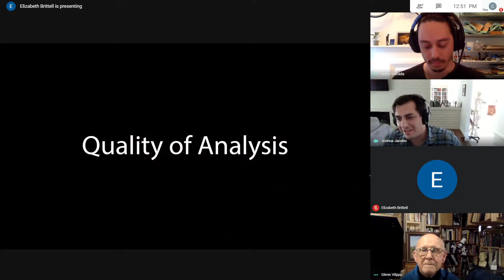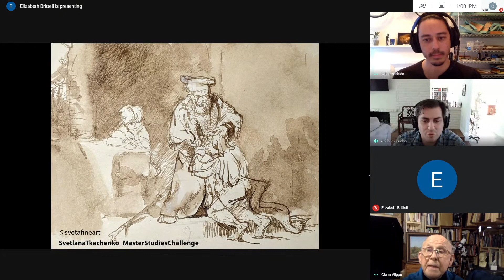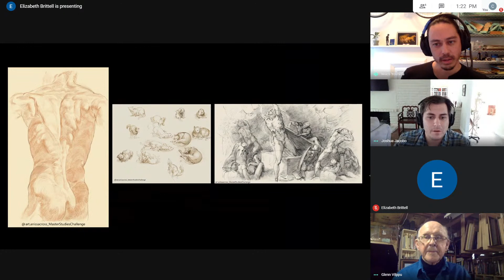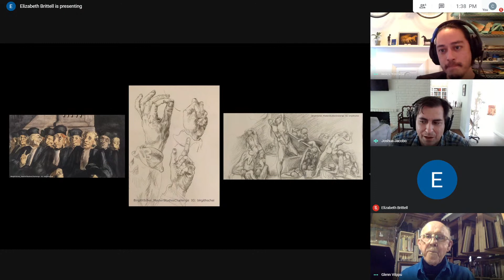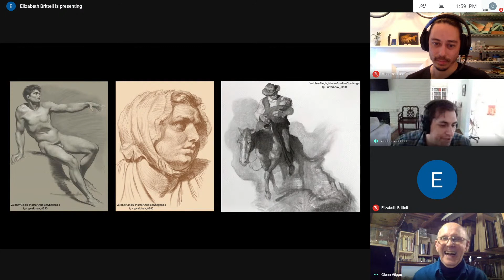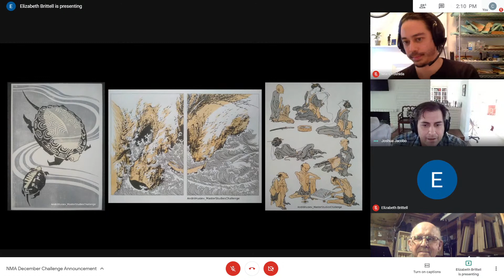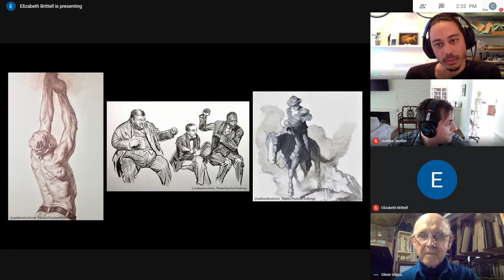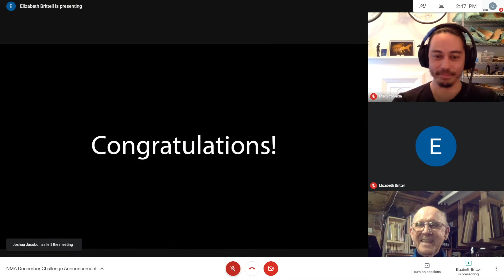December 2020 Challenge Winners Announcement - Glenn Vilppu, Joshua Jacobo, Miles Yoshida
New Masters Academy holds monthly art challenges in our community discord server to give artists an opportunity to push the limits of their craft and win some great prizes.

To participate in future challenges, please join us on our discord server

December's Challenge was to do three drawings (digital or traditional) using master artwork as your reference. This kind of drawing is known as a “master copy” or “master study.”

During this special live stream event, our panel of professional artists will deliver the results of their deliberations and reveal the winners of the December Challenge.

This challenge will be judged based on Quality of Analysis (Bronze, Silver and Gold), Craftsmanship (Bronze, Silver and Gold), Challenge (Bronze, Silver and Gold).

Each category will have 3 Winners with the following prizes awarded:

Gold: Giclée Print of Miles Yoshida Ink Drawing, Master Box, 1 Year NMA Scholarship, Challenge Winner Discord Role
Silver & Bronze: Master Box, Challenge Winner Discord Role